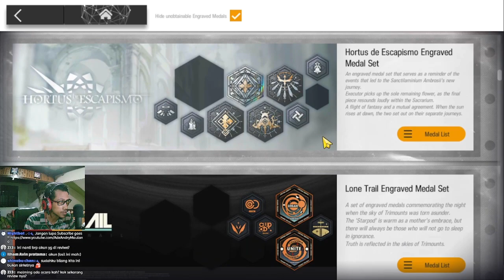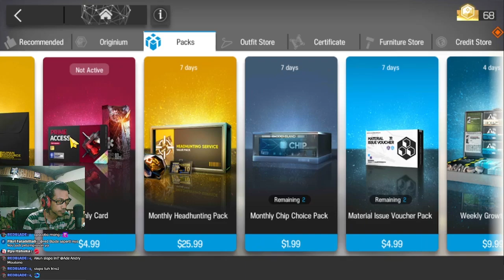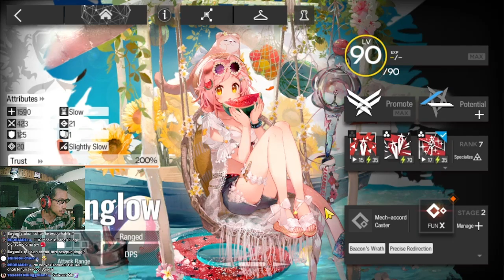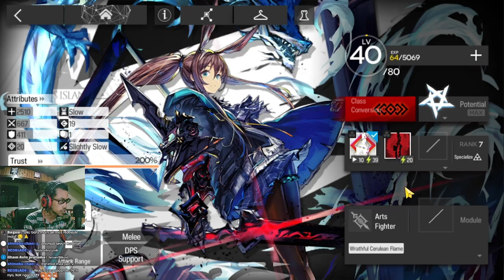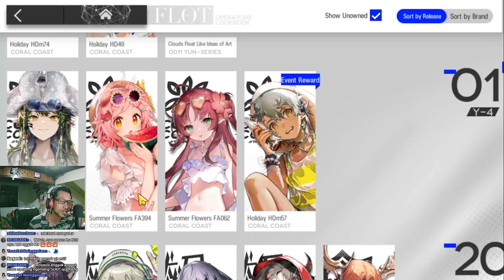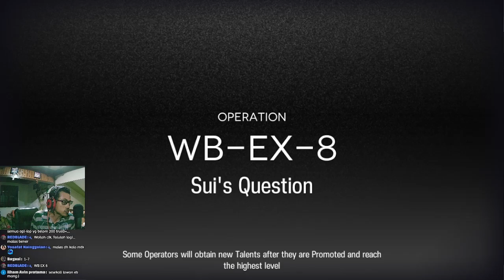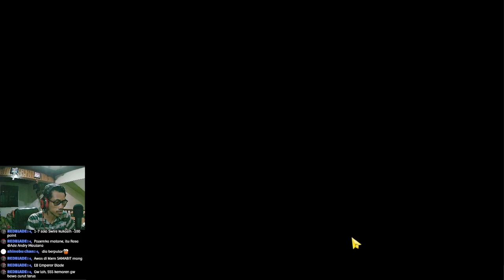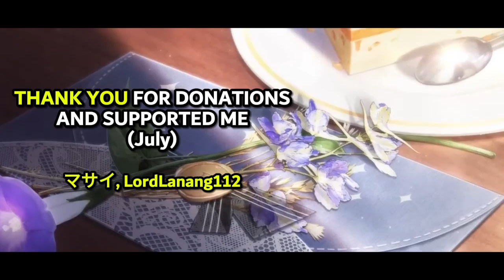Lihat Akun Sepuh Ini, Komputer Gw Sampai Ngelag jir wkwk - Gurame Asyik Episode 18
Review akun episode ke-18 kali ini adalah speuh yang katanya strat aneh cuma saya masih belum menemukan keanehan kecuali pc gw jadi ngelag wkwk

【 DISCORD SERVER! 】